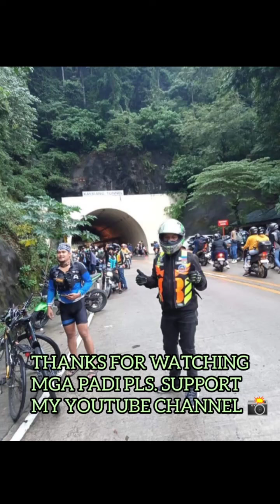Lian Batangas To manila.Daan muna Tayo Sa Kaybiang Tunnel.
Kaybiang Tunnel boundery
of Batnggas Ang Cavite ..

Nocopyrightsinfringementindented. This is for background music and entertainment purposes only.